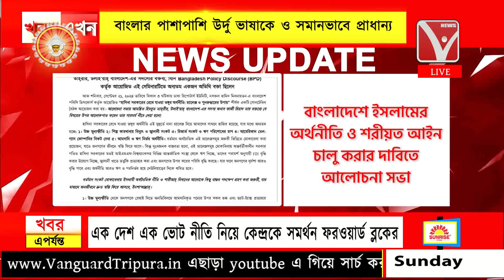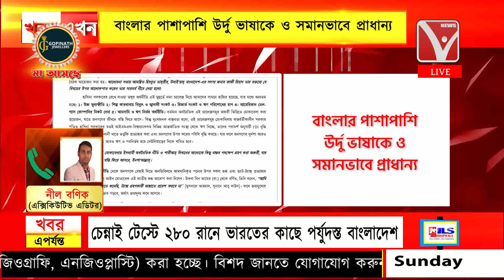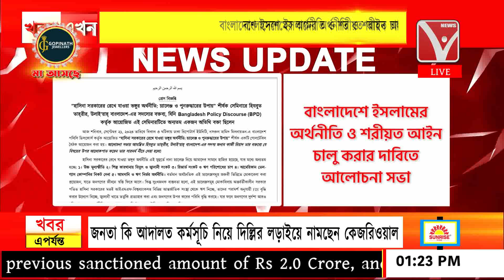বাংলাদেশে ইসলামের অর্থনীতি ও শরীয়ত আইন চালু করার দাবিতে আলোচনা সভা